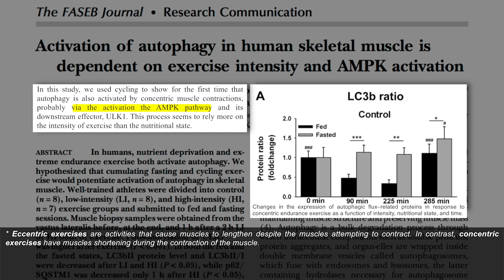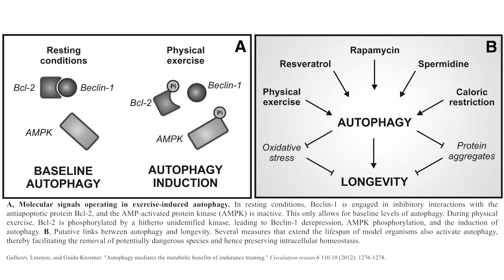Exercise-induced autophagy and its role in preventing diabetes | Guido Kroemer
Exercise – particularly endurance exercise – is linked with many health benefits, including maintaining a healthy weight and preventing diabetes. One of the mechanisms behind the beneficial effects of exercise is its ability to induce autophagy in skeletal muscle and, potentially, other organs. In this clip, Dr. Guido Kroemer describes the anti-diabetes and anti-obesity effects of exercise-induced autophagy.

Original episode published on July 31, 2017 ⏳ aging autophagy cancer 🧫